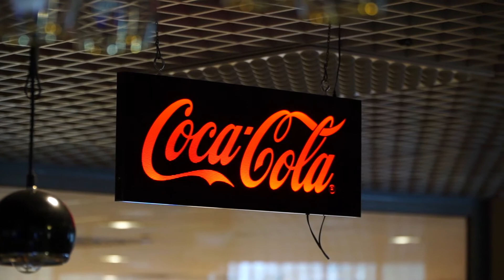Työn raivaajat! - Hotelli-ravintola Alvariini, Alajärvi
Hotelli-keilahalli-ravintola Alvariini toimi Jennalle ensin yhtenä työssäoppimispaikkana hänen ollessaan vielä opiskelijana Ammattiopisto Luovin Alavuden yksikössä. Nykyään Jenna on palkkatöissä ja elää itsenäistä elämää Alajärvellä. Kuuntele Jennan ja yrittäjä Salla Hemmingin yhteinen Työn raivaaja -tarina.